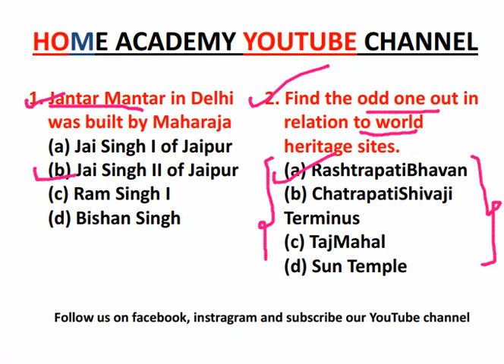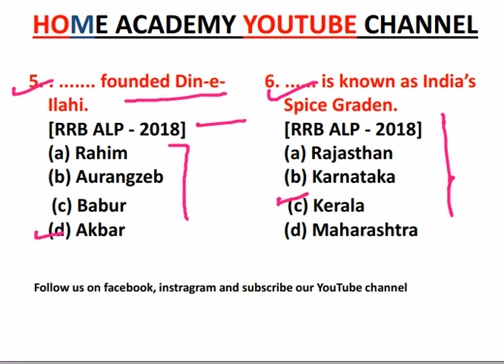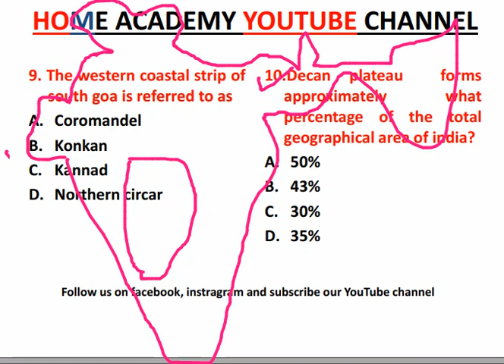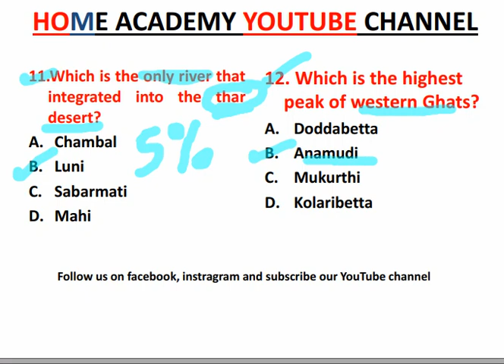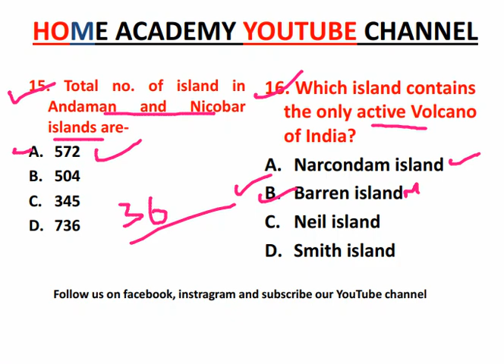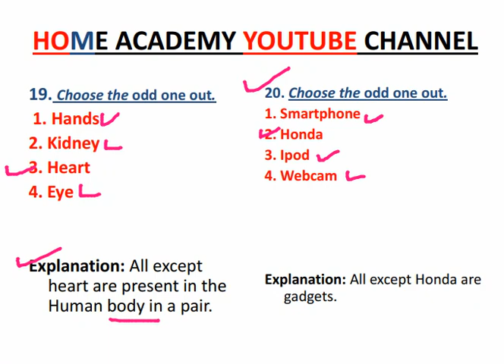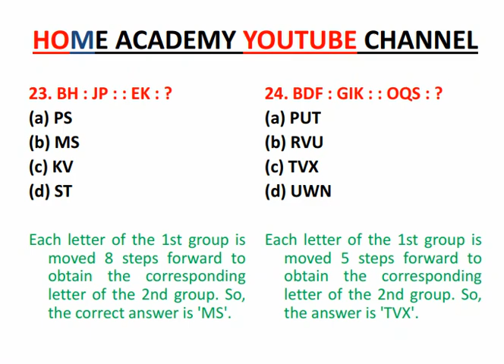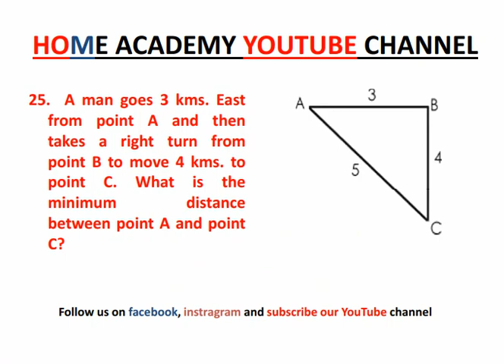JKSSB Class IV MOCK TEST 4 Most important questions by home academy